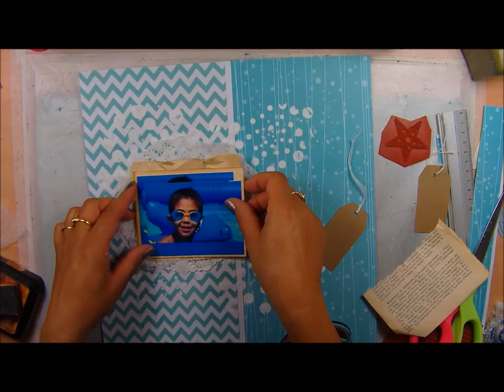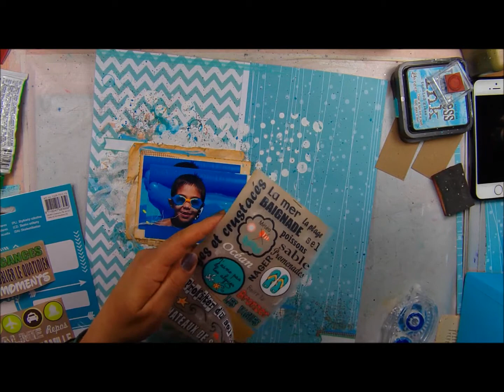"Profiter du soleil" process #40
Badges: Cts2Luv
Tampons: La Scraposphère